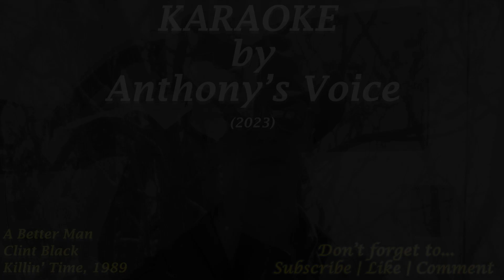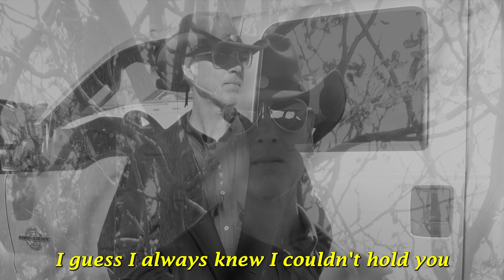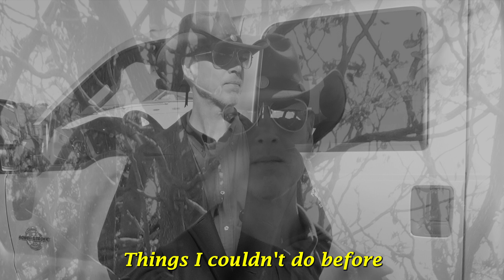A Better Man by Clint Black. Karaoke by Anthony's Voice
"A Better Man" is a song by American country music artist @ClintBlackOfficial . It was released in February 1989 as his debut single, and was served as the first single from his debut album, Killin' Time. It was written by Black and Hayden Nicholas. When "A Better Man" went to No. 1 on the Billboard magazine Hot Country Singles chart on June 10, Black was the first artist since Freddy Fender to ascend to the top of the country chart with his first charted single. In addition, "A Better Man" was the No. 1 song of 1989 on the Hot Country Singles chart. The success of "A Better Man," along with the follow-up "Killin' Time," were instrumental in Black winning the Country Music Association's Horizon Award in 1989.

The song is a reflection on a relationship co-writer Black had recently ended with a girlfriend of seven years. He shared his dying romance story with friend Hayden Nicholas, who - after sharing an idea for the melody - came up with the hook line ("I'm leaving here a better man/For knowing you this way.").

This was Clint Black's first music video; it was directed by Bill Young and premiered in early 1989. Much of the video is of Black driving down a little-used country road in a late-1950s Ford F-100 pickup truck, reflecting on his now-failed relationship. Interspersed are clips of Black performing the song before people dancing to the song.